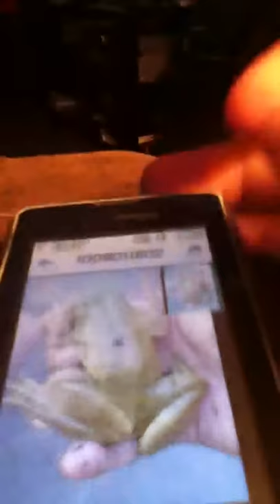What kind of frog is this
What type of frog is this